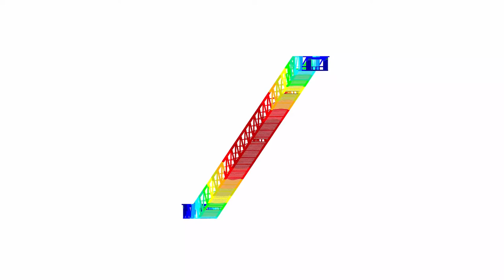[ZH] CP 001195 | Fachwerk-Rolltreppen für Gewerbekomplexe in China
Mit der rasanten Entwicklung der chinesischen Wirtschaft werden überall immer mehr große Gewerbekomplexe gebaut und es besteht eine zunehmende Nachfrage nach Rolltreppen mit großen Höhen, großen Spannweiten und ohne Zwischenstützen.